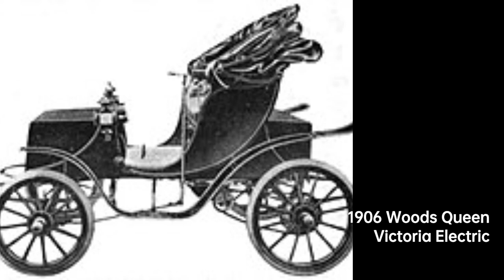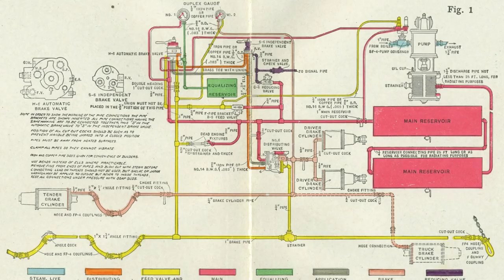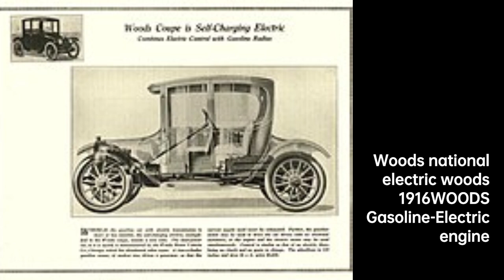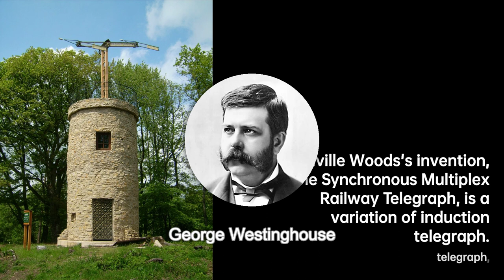Granville Woods: Pioneering Inventor and Engineer | Scientist Biography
Granville Tailer Woods was an American inventor who held more than 50 patents in the United States. He was the first African American mechanical and electrical engineer after the Civil War. Self-taught, he concentrated most of his work on trains and streetcars. One of his notable inventions was a device he called the Synchronous Multiplex Railway Telegraph, a variation of induction telegraph which relied on ambient static electricity from existing telegraph lines to send messages between train stations and moving trains.